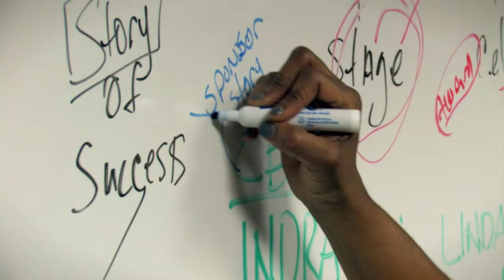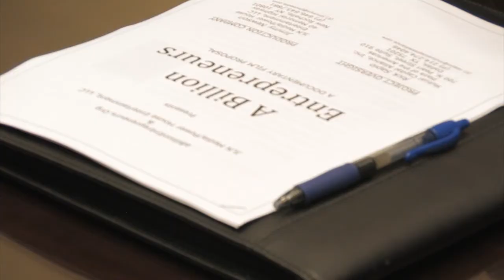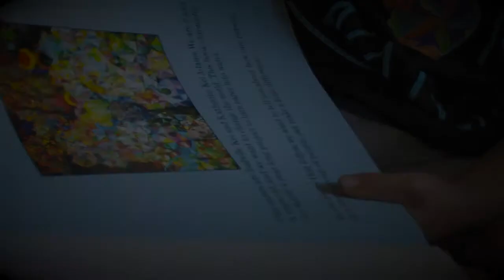A Billion Entrepreneur Movie Trailer - KS Edition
FILM SYNOPSIS:

A Billion Entrepreneurs is an inspiring film about finding your purpose to have more freedom, security and success in your life.